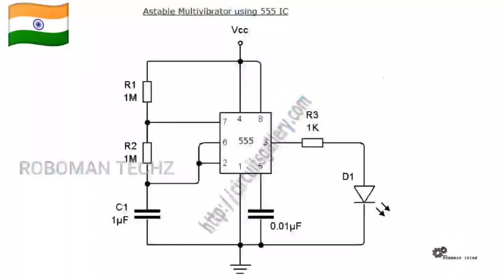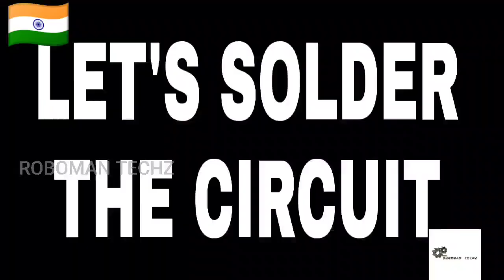ASTABLE MULTIVIBRATOR USING 555 IC | ROBOMAN TECHZ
Hi friends,       This video is of making an astable multivibrator using 555 ic...

PM or comment your suggestions